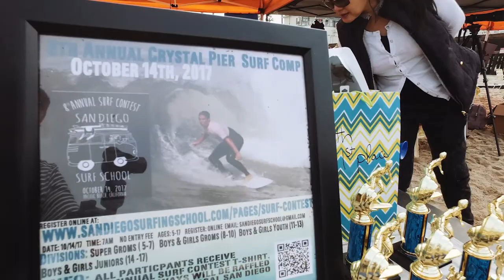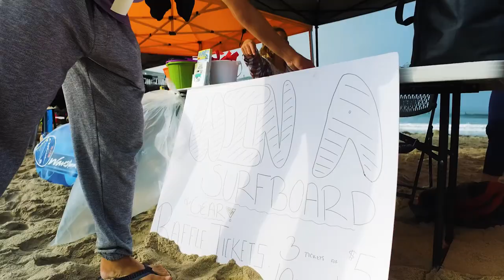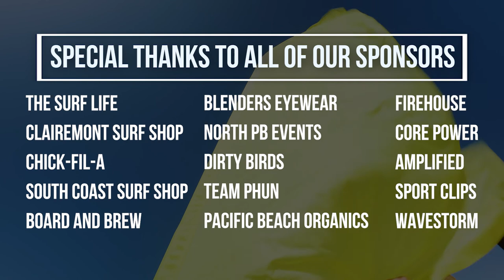2017 GROM COMP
San Diego local annual grom competition

For more info on learning to surf and surf lessons in San Diego - check out San Diego Surf School